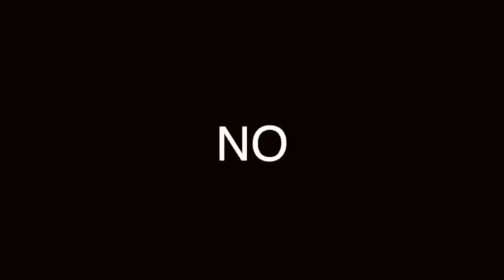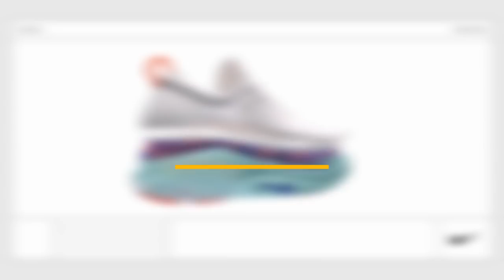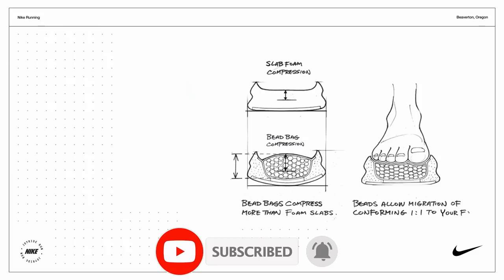ADIDAS VS NIKE: ¿cuáles TENNIS son LOS MEJORES? (2020)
LOS MEJORES TENNIS SON LOS QUE TE GUSTAN MÁS, PERO EN TÉRMINOS DE MODA, PRECIO, DURABILIDAD, ¿CUÁLES SON MEJORES?

00:00 Inicio
00:46 Adidas
01:42 Nike
02:40 Originalidad
03:14 Patrocinios
03:54 Precios
04:10 Conclusión
04:57 Cierre
05:09 Receta

Visita nuestro sitio asociado de Amazon para productos de tu interés: